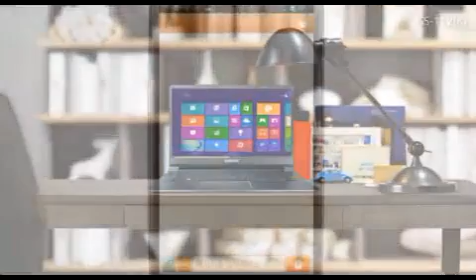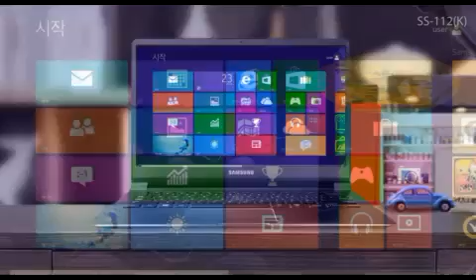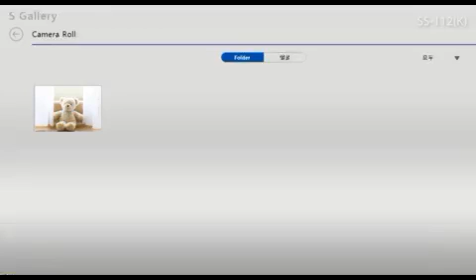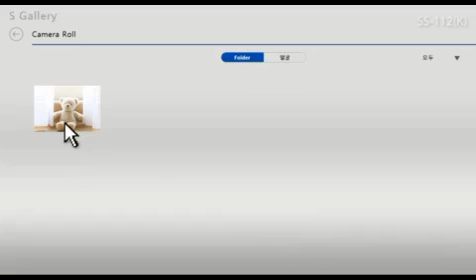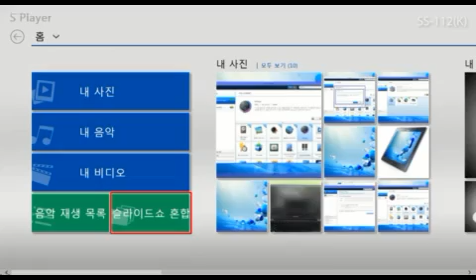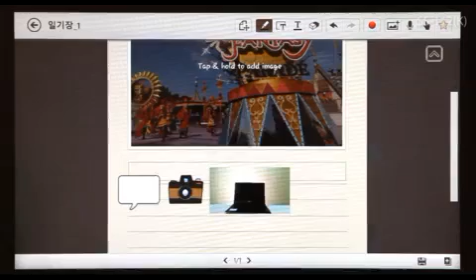삼성컴퓨터에서 제공하는 프로그램 S Camera, S Player, S Gallery, S Note 사용하는 방법